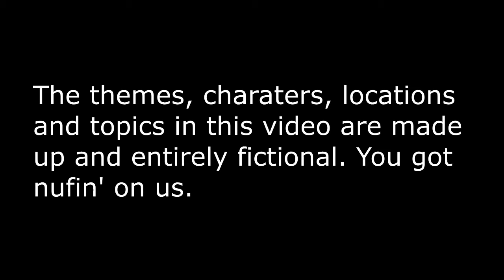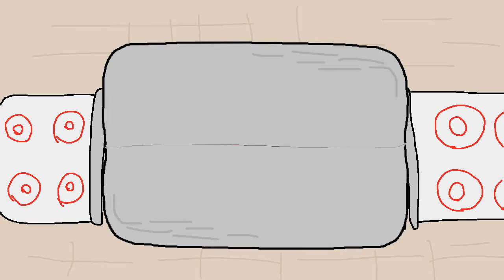The Mallee Chaps - EP2 - Conspiracy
Holy mother of Satan's God!

Here's to another episode of The Mallee Chaps at long last! Remember to show all of your mates before I come to your house mate.

Super Paper Mario - River Twygz Bed

Big thanks to my willy.